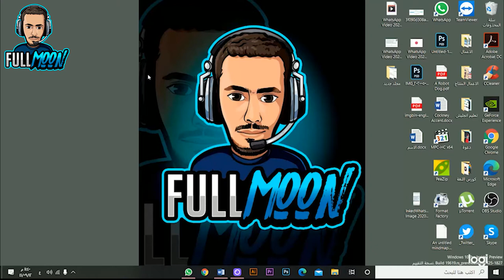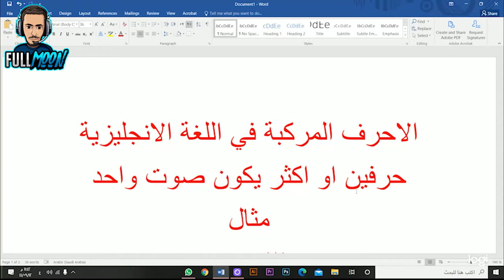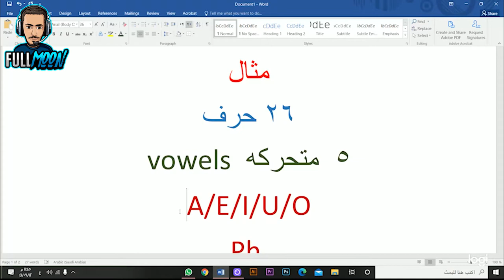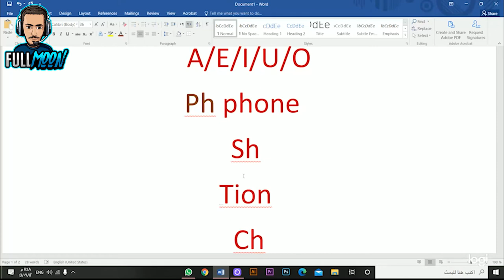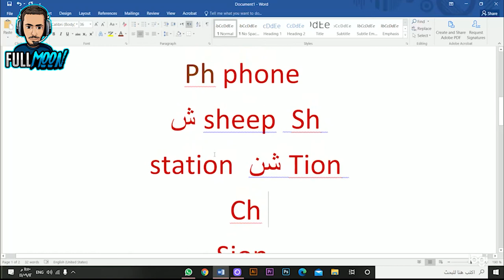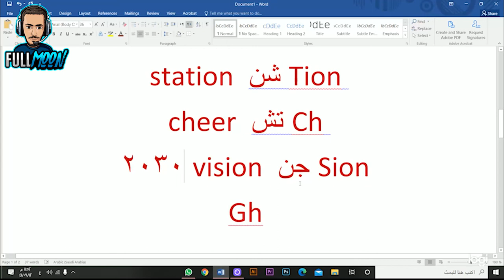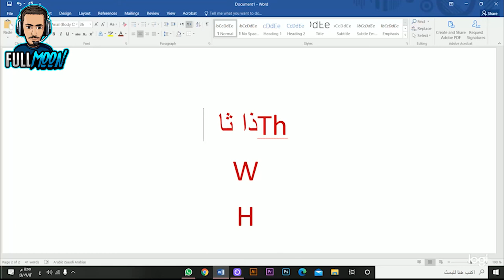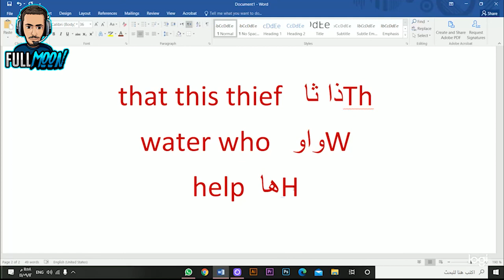الاحرف المركبة في اللغة الانجليزية#أساسيات_اللغة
هذا الدرس هوا واحد من أهم الدروس الاساسية التي من المفترض لي أي متعلم أن يعرفها فلذلك
تعلم هذه الدروس سوف يسهل عليك الكثير من الابجديات و الاساسية و سوف يسهل عليك معرفت بعض الامور

FullMoon